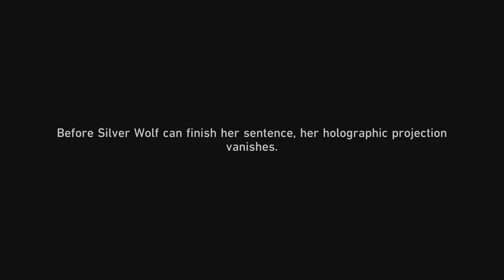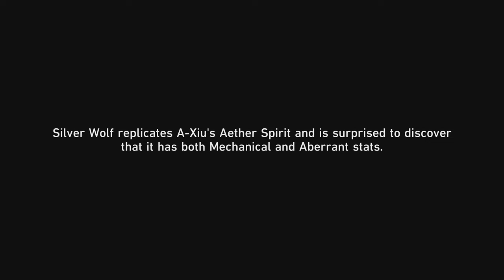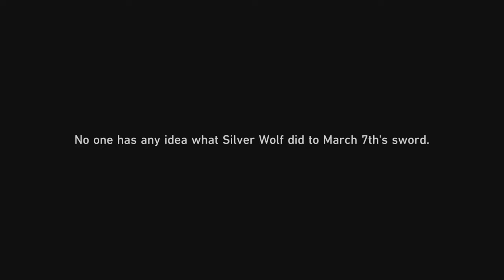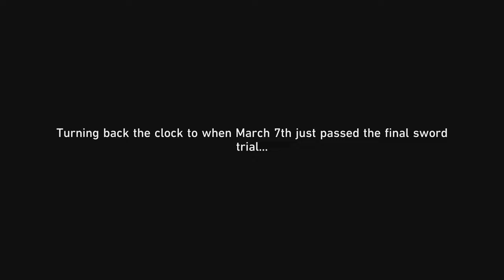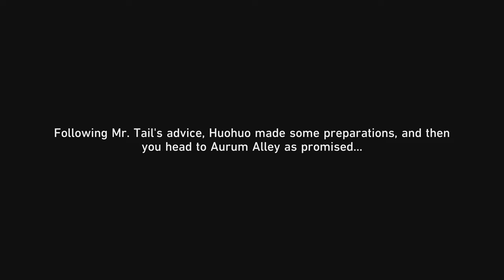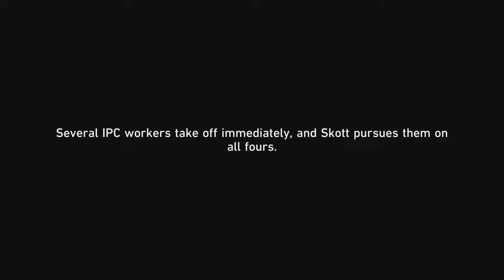Honkai Star Rail 2.4 Event Saga of Primaveral Blade Part 4